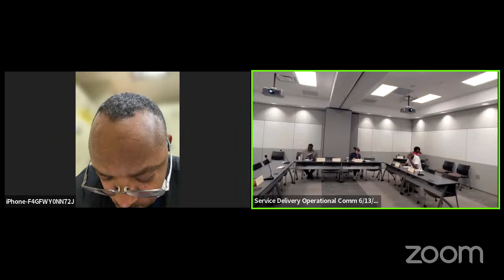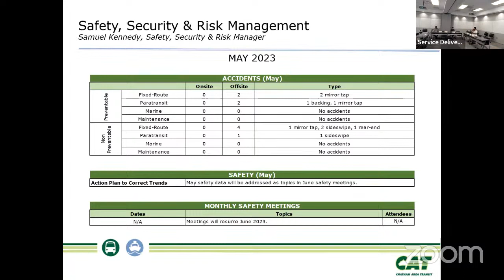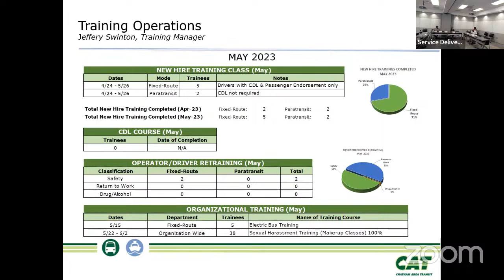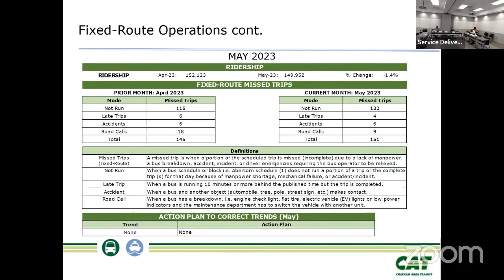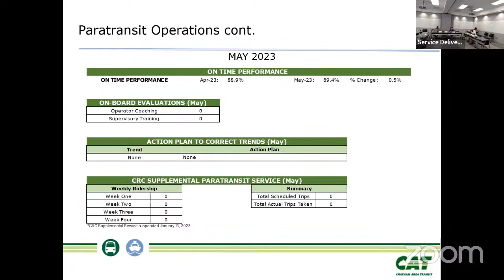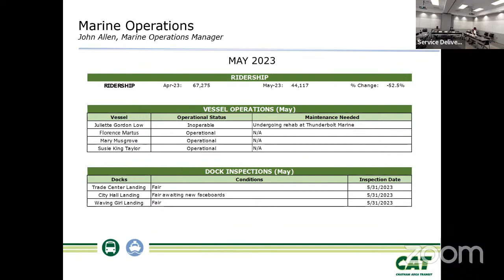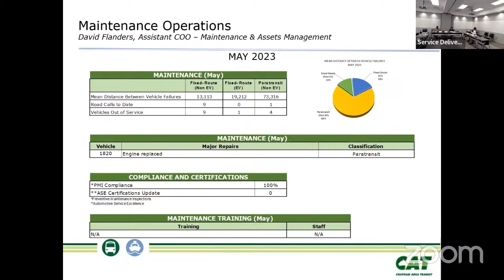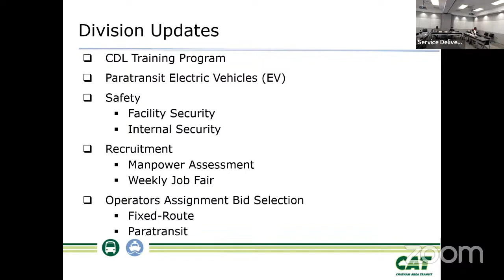CAT Service Delivery Operational Committee Meeting 6/13/23